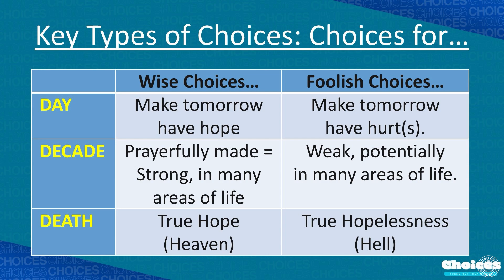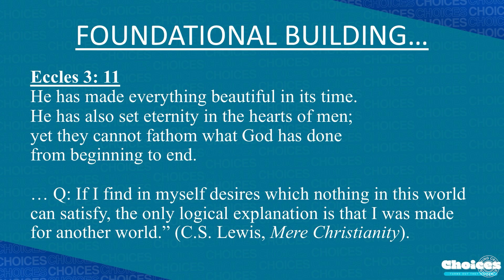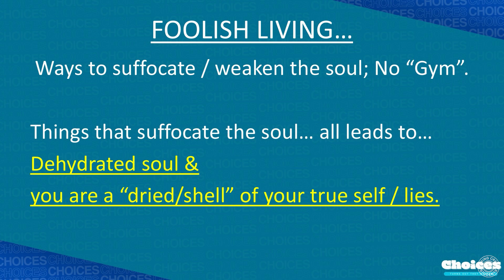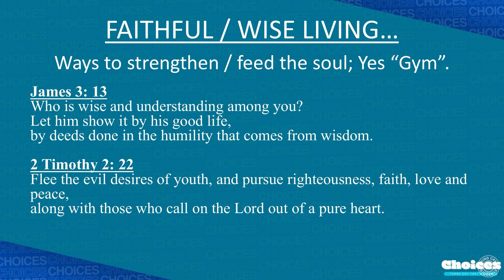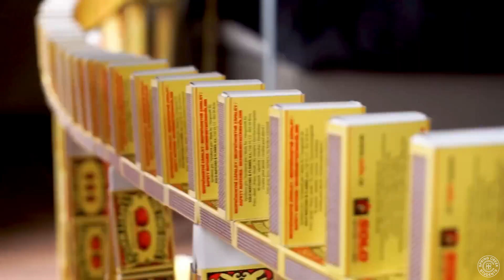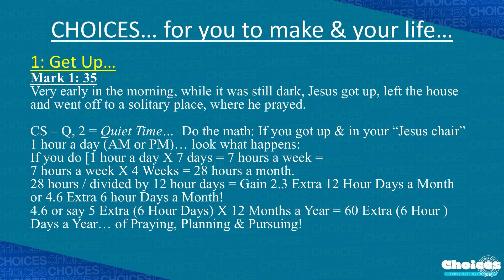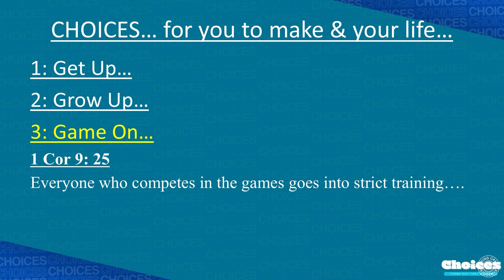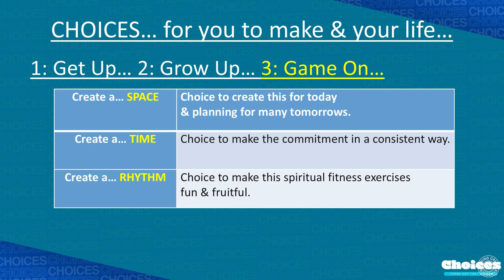Student Wednesday 10-9-24 Choices Part 2